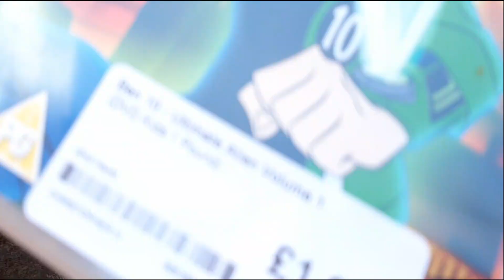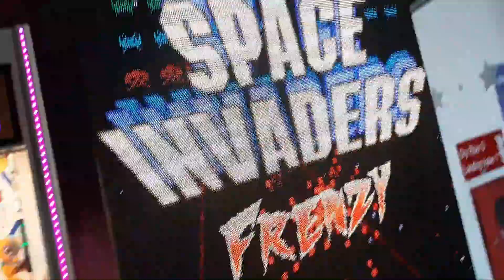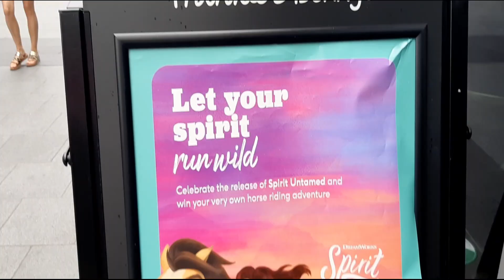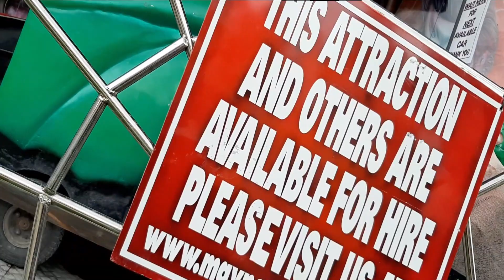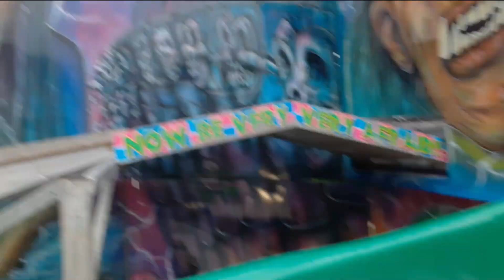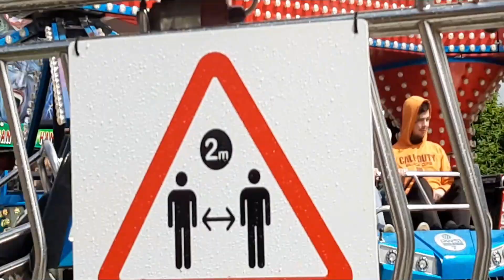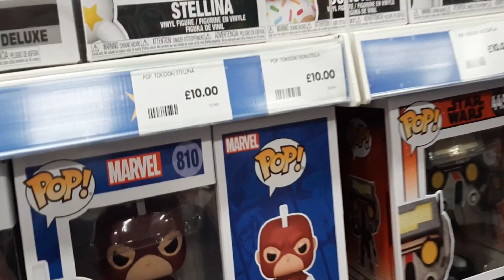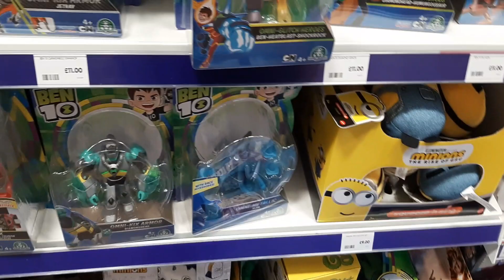me and the boys go to arcades, fun fair and others places, oh my!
And once again the second channel comes back to life.
I hope to plan to upload more around September to October as that is when I will be heading off on vacation to meet up with my boyfriend and friends in Wales. For now, enjoy this video from 2021 that was supposed to come out last year but I got very sidetracked with other things as usual.

cool people that were in this video :]